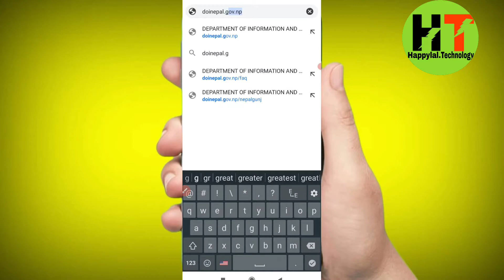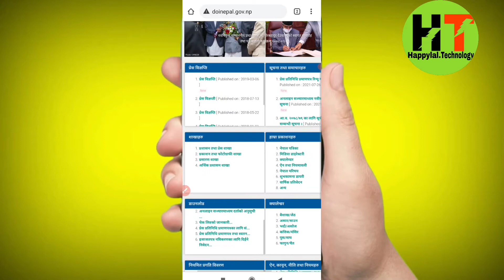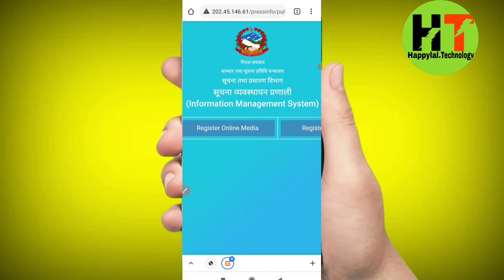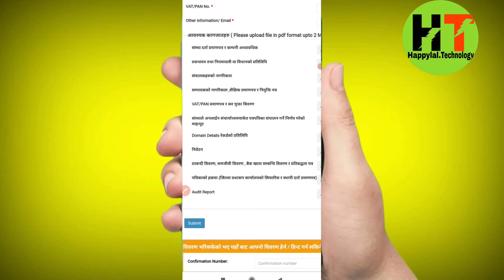How To Online Register TV Channel YouTube Channel Radio FM Facebook Page in Nepal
and research .